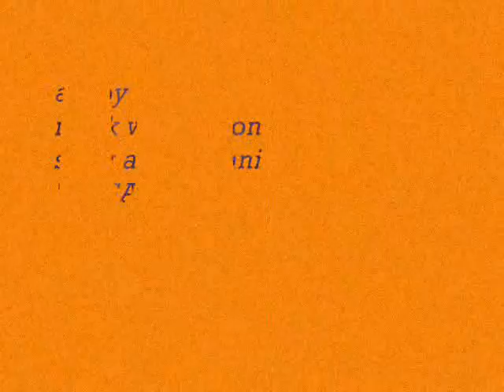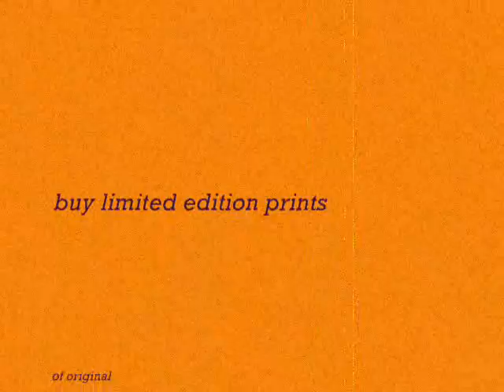Original Art by Mark Williamson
Or you can Call Tracie on: 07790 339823
Or Copy and paste below to get to art web-site